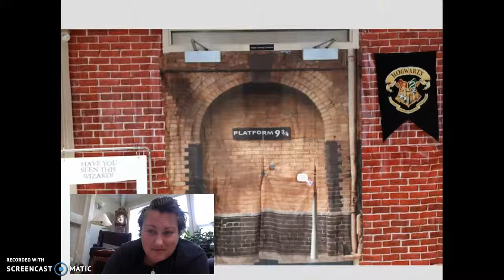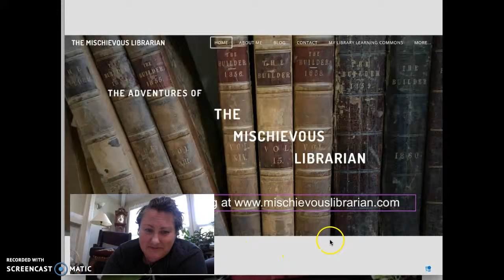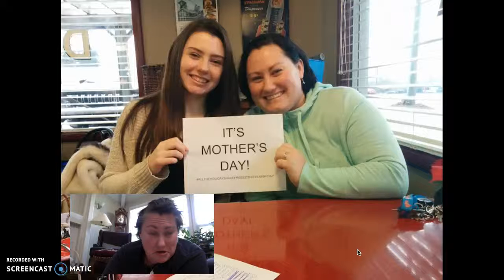EDEL 543 Introduction